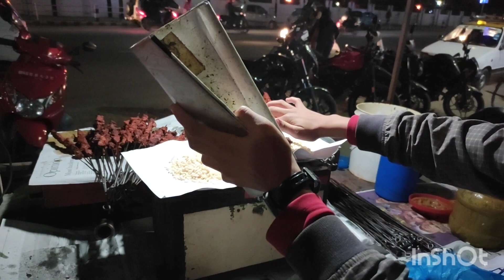BEST SEKUWA IN NEPAL?? Piro Buff Sekuwa || Street Food Nepal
Buff sekuwa in the street of Banehwor, kathmandu .  Piro buff sekuwa